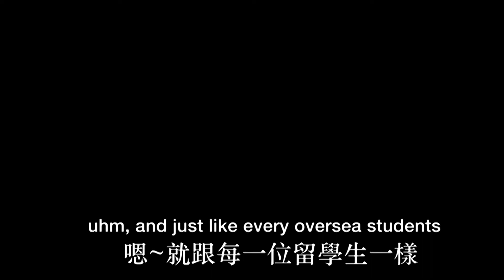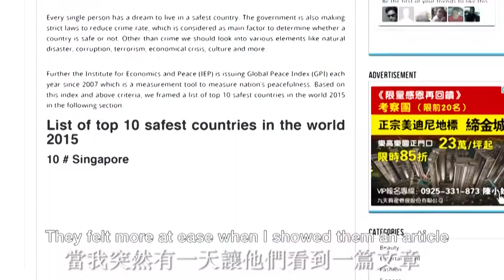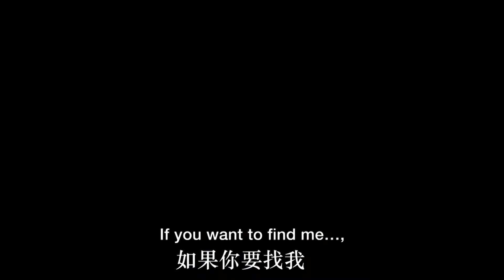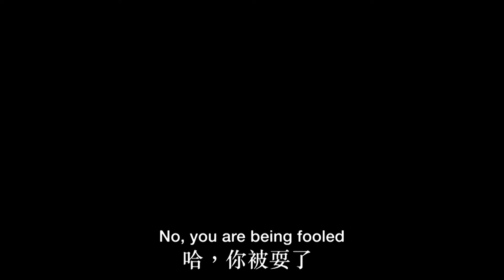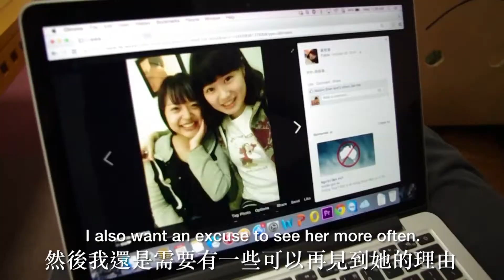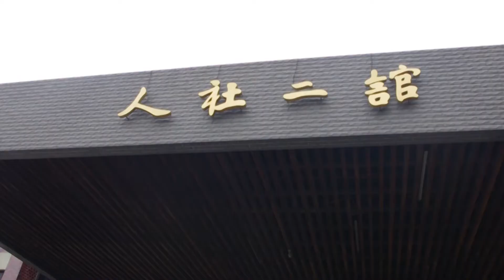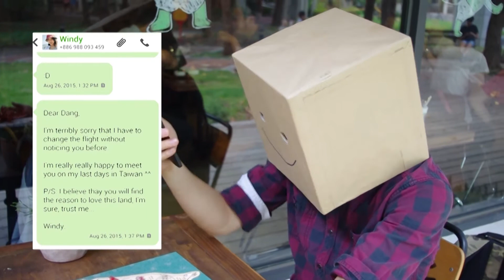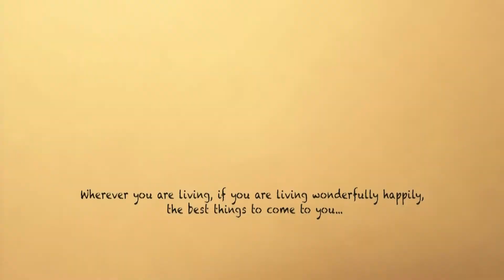【NCTU】Campus life in College of Engineering:The Hsinchu Wind -Vietnamese Version